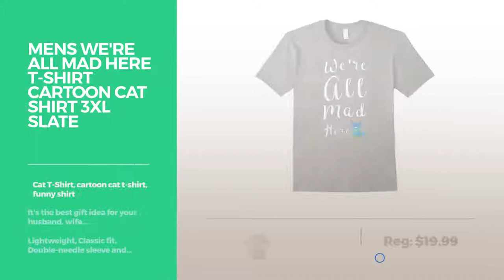Top 12 Tees By Hamilton T Shirts // Graphic T-Shirts Best Sellers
Are You a hamilton t shirts Fan? Here are the Best Graphic Tees ever!
Womens Pardon Me Are You Aaron Purr Sir T-Shirt Hamilton Cat Tee Medium Heather Blue Are You Aaron Purr Sir T Shirt Hamilton Cat Tee Medium...

Mens It's A Hamilton Thing You Wouldn't Understand Tshirt Large Black Hamilton Thing You Wouldn't Understand Tshirt Large Black

Mens We're All Mad Here T-Shirt Cartoon Cat Shirt 3XL Slate Mad Here T Shirt Cartoon Cat Shirt 3XL Slate

Womens Pardon Me Are You Aaron Purr Sir T-Shirt Hamilton Cat Tee Small Navy Are You Aaron Purr Sir T Shirt Hamilton Cat Tee Small Navy

Mens Pardon Me Are You Aaron Purr Sir T-Shirt Hamilton Cat Tee Large Navy Are You Aaron Purr Sir T Shirt Hamilton Cat Tee Large Navy

Womens Pardon Me Are You Aaron Purr Sir T-Shirt Hamilton Cat Tee Medium Brown Are You Aaron Purr Sir T Shirt Hamilton Cat Tee Medium Brown

unisex-child Hamilton With Headphones Listening to Music T-shirt 12 Black Hamilton With Headphones Listening to Music T shirt 12 Black

Kids The Hamilton Quote Classic Time T-shirt 10 Cranberry Quote Classic Time T shirt 10 Cranberry

Kids Talk Less Smile More Modern Hamilton T-shirt 10 Cranberry Smile More Modern Hamilton T shirt 10 Cranberry

Men's The Hamilton Cat T-Shirt Tee Shirt Comfy T  XL Brown Hamilton Cat T Shirt Tee Shirt Comfy T  XL Brown

Womens Hamilton Is My Jamilton Funny T-shirt XL Navy Is My Jamilton Funny T shirt XL Navy

Kids The Hamilton Quote T-shirt 10 Cranberry Quote T shirt 10 Cranberry

Try also: WomensPardon, MensIt's, MensWe're, MensPardon, Unisex-childHamilton,